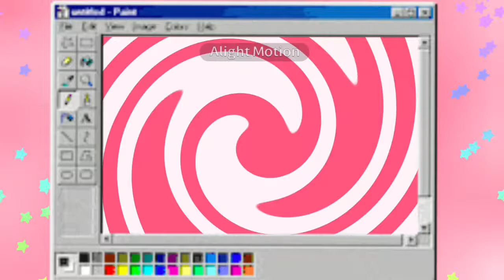☆ CONTACT | yet another edit test (Flipaclip, Alight motion and Youcut) ☆